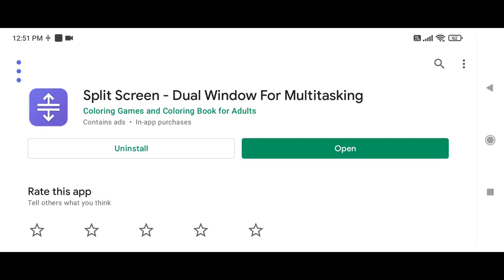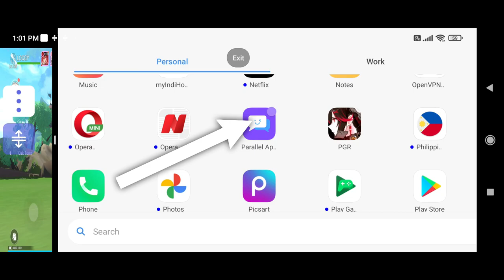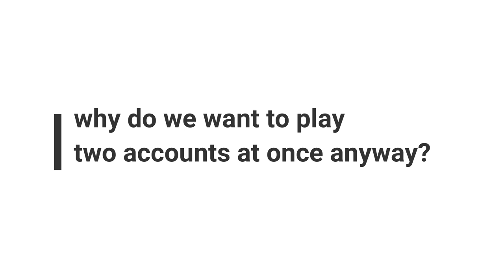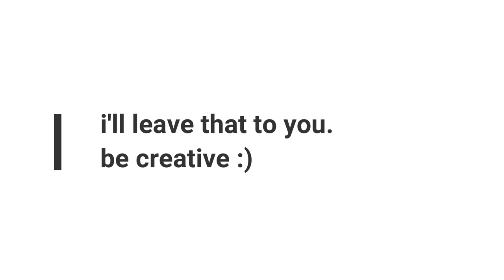How to play two accounts on one phone screen - The Legend Of Neverland